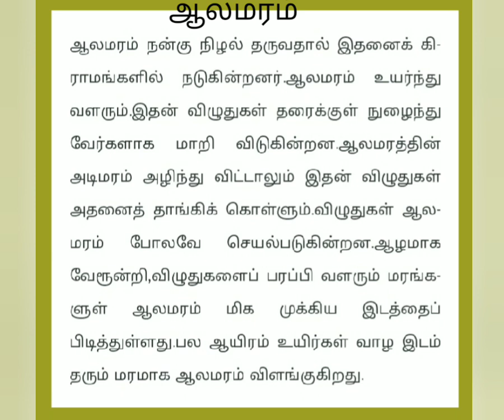பல ஆயிரம் உயிர்கள் வாழும் இடம் /ஆலமரம் /sjkhandcrafts